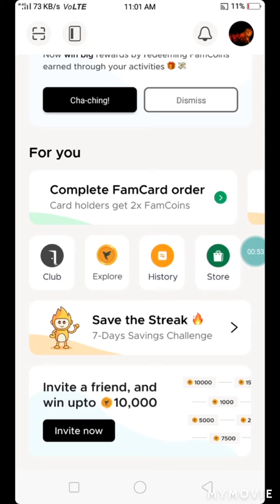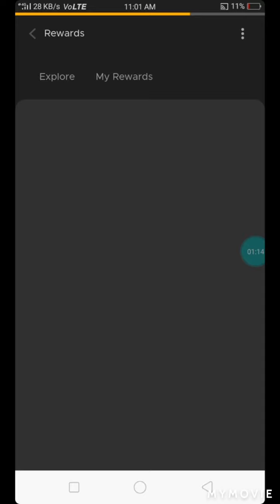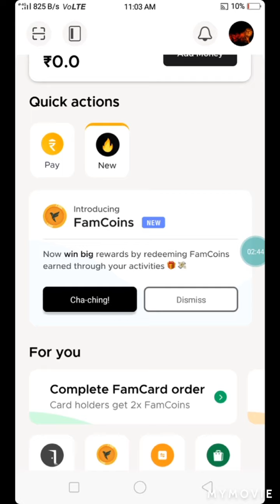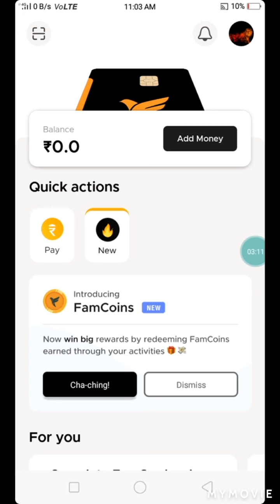Earning upto rs500 per day!.new loot app Maha loot 13-20 years student.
this is the best time for 13 to 19 years student be described in video this is the most vital opinion YouTube this app gives a route to all the new users because this app is new in market and RBI verified app this app name is fam Pay app

new loot app name fam pay app. Best app for earning.

Refer code- SANYI4BOE